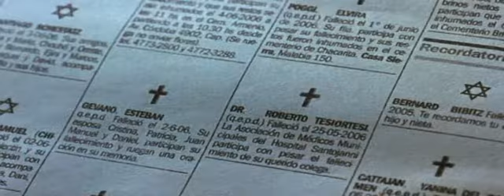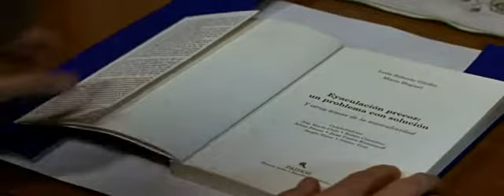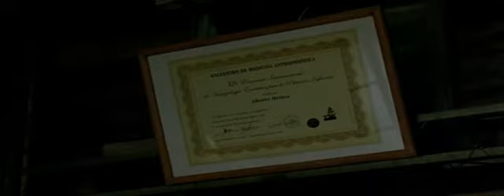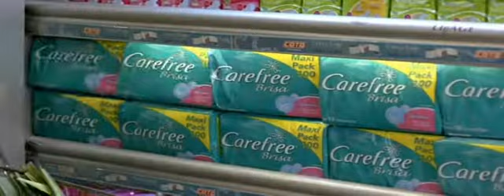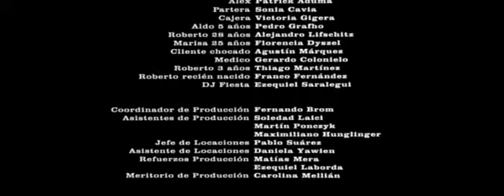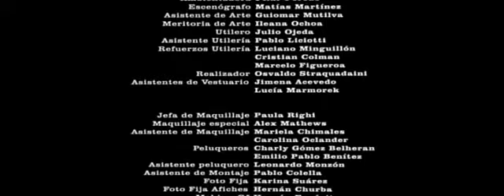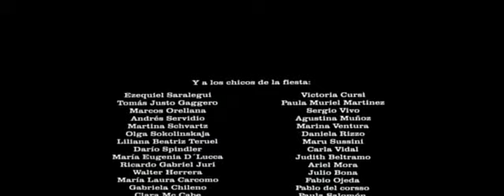Quien Dice Que Es Facil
Con Diego Peretti